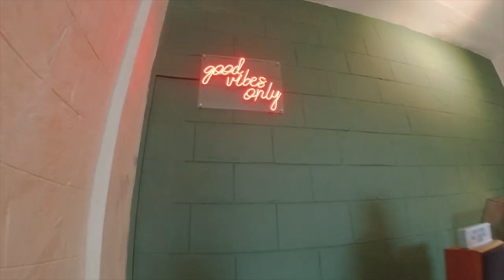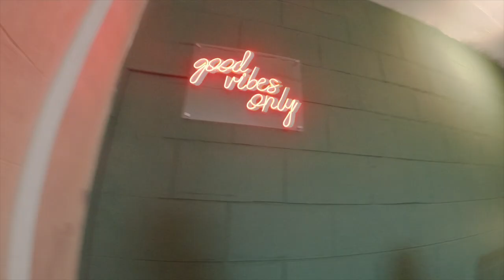Cubao X: Food Crawl Philippines + Vintage Shops | Habanero Lechon | Brewman Coffee | Bad Habits MNL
Join Jonessa and I as we make a return trip to Cubao X,  more formally known as Cubao Expo at Quezon City, Philippines! We'll take you in this lazy afternoon food crawl where we enjoy the best of what Cubao X has to offer in 2022. It's been years since we've last been to Cubao Expo. The last time we were here, burger favorite Sweet Ecstasy (Sweet X), was just getting started with their firs branch before getting a cult following through a number of branches throughout Metro Manila! Cubao X has always cultivated a fresh approach to culture and food, here in the Philippines. It embodies a free-spirited, a starking contrast to the usual approach to food and retail shops that often prioritize streamlined products and operations. Cubao X advocates independent thinking and a way of doing things differently --- perhaps not always better --- but also paying great tribute to the past and without ever having to compromise on creativitiy. Jonessa and I started the now-famous sous vide pork belly (aka Lechon) from Habanero Kitchen. We followed this with a long leisurely cup of joe at the Brewman Coffee. We took a stroll and window shopped at the Twelfth House, the Doctor Chandler, and through to many of Cubao Expo's many vintage record stores and thrift shops. We capped our afternoon off by having donuts at Bad Habit's MNL, brought to use by Cubao X mainstay Bellini's.

Sub-count: 3,335